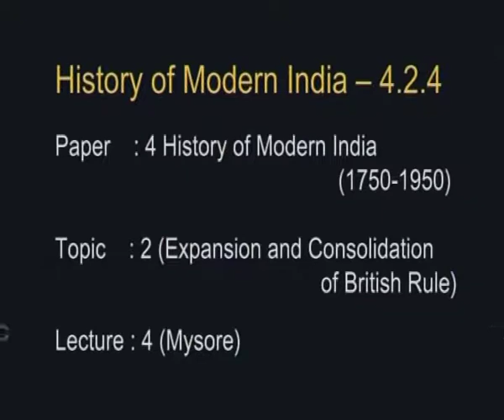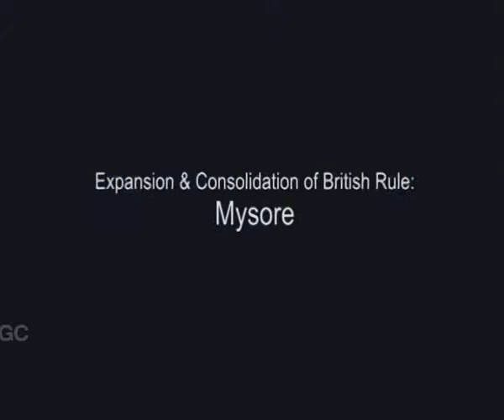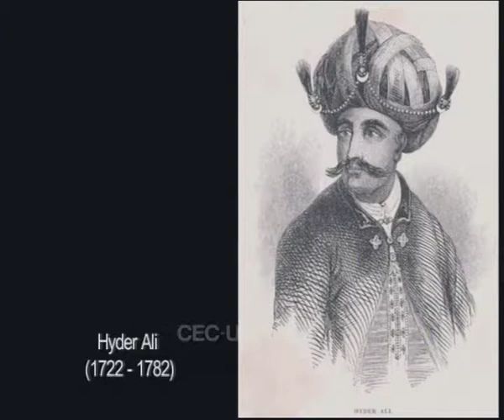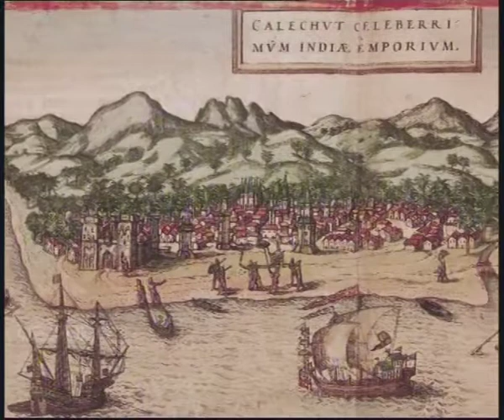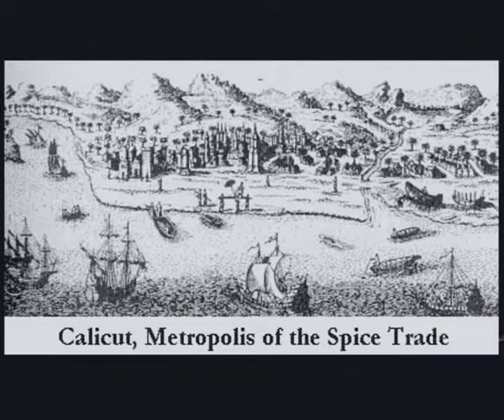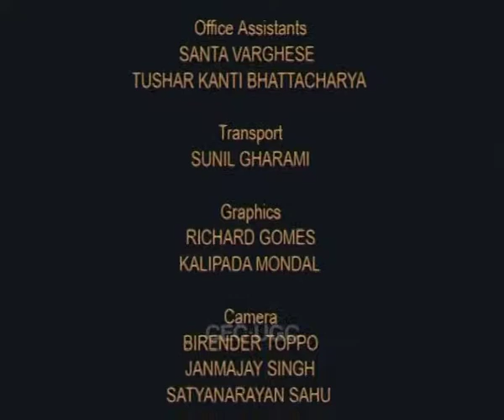The Foundation of The British Empire: The Company and The State of Mysore